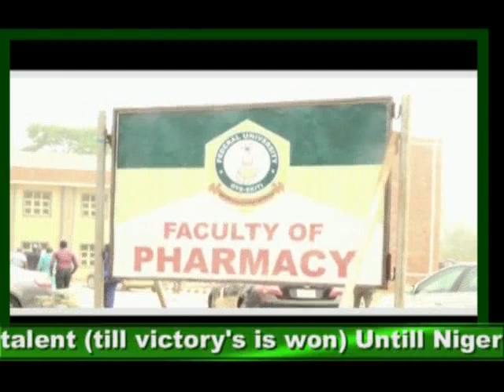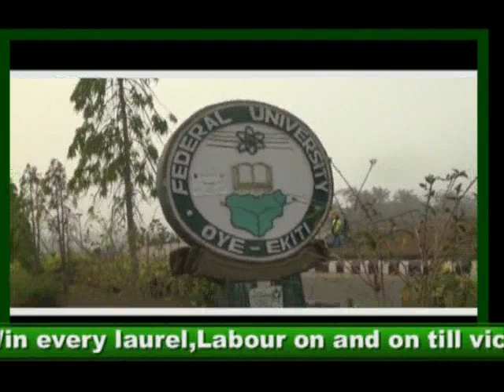FUOYE ANTHEM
Arise and shine, lift high your flag
Federal University Oye-Ekiti
Show the way of excellence
Show the way of innovation
Clad yourself with character
Fear of God, patriotism
Display your genius
Hide not your talents (till victory’s won)
Until Nigeria is liberated
Until the black race is redeemed
Arise, Arise and shine

Federal University Oye-Ekiti
May your glory never dim
Tear through the cloud and darkness
Vanquish shame and corruption
Aim for the utmost
Win every laurel
Labour on and on till victory’s won
Till Africa’s Giant takes its place
Lives its name and reigns indeed

Federal University Oye-Ekiti
Shun despairing voices
Claiming Nigeria’s doomed
Sail on, leap frog, and scale the heights
History‘ll praise your golden strides
Arise Great FUOYE
God’s grace be your strength (till victory’s won)
Victory shouts beckon at the horizon
Thanks to God, Nigeria reigns